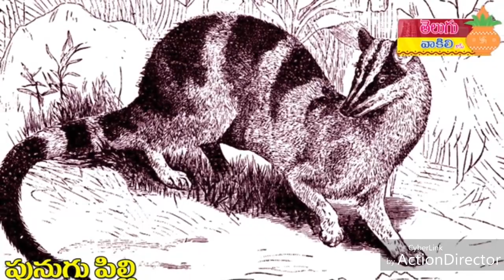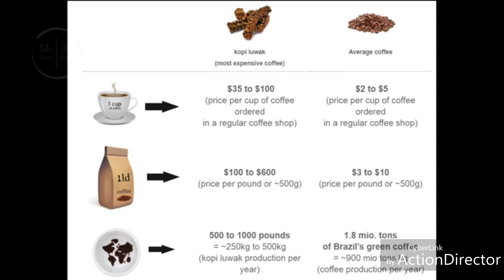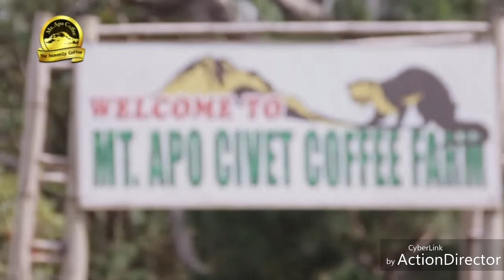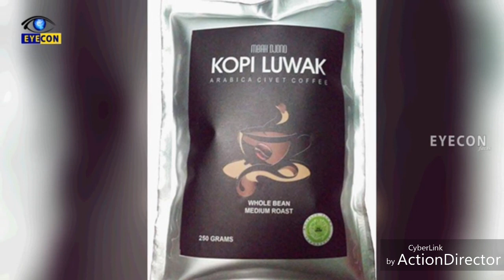పునుగు పిల్లి (civet🐱cat) అంటే వెంకన్నకు, కాఫి ప్రియులకు ఎందుకు అంత ఇష్టం?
Coffee and punugu sugandha dhravyam